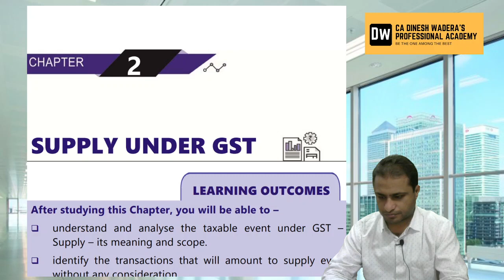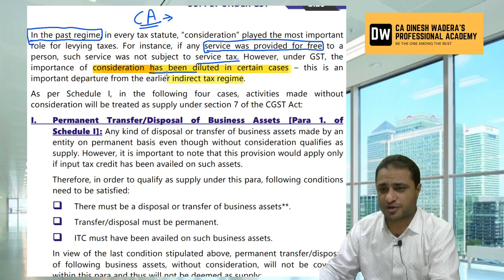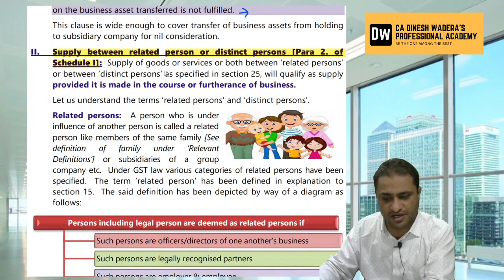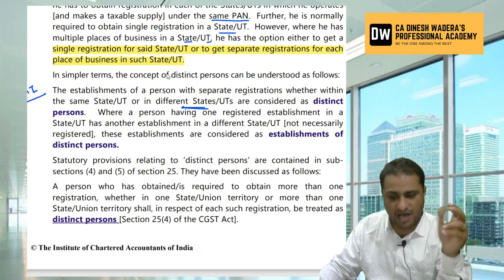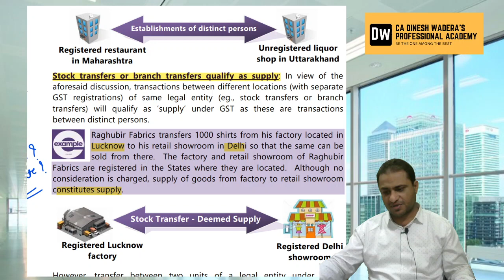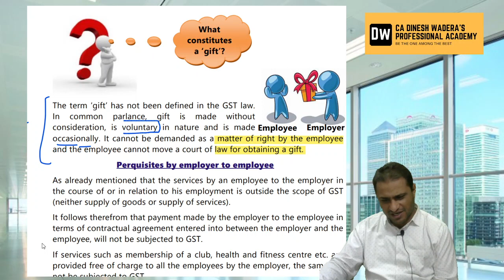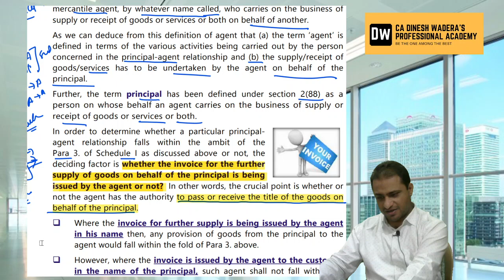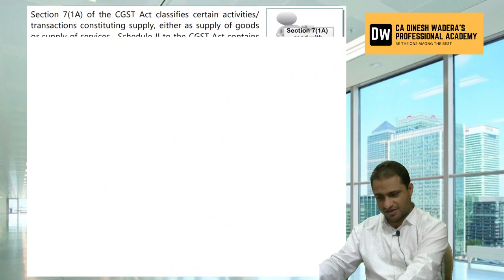GST for CA Final & CA Intermediate - Lecture 9 - Unit 2 Supply - Part 4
Chapter 2 - Supply under GST - Part 4
- Importation on Services for consideration whether or not in course or furtherance of business – Section 7(1)(b)
- Activities without consideration - Deemed Supply - Section 7(1)(c) read with Schedule I